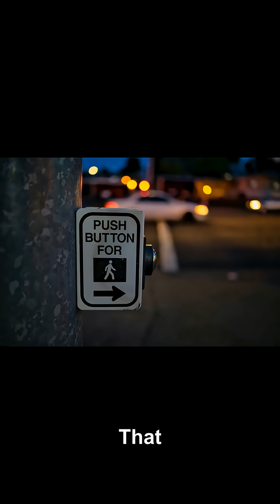Neil deGrasse Tyson Explains the Strange Path of Oumuamua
When the interstellar object ‘Oumuamua flew through our solar system, astronomers expected its path around the Sun to follow simple gravity. Instead, as Neil deGrasse Tyson explains, its actual trajectory refused to line up with our predictions. The object curved away just a bit differently than a normal rock should, sparking debates about comets, outgassing, and even alien tech.

In this video, Neil Tyson walks through why comets often misbehave when they get close to the Sun, how jets of gas can subtly push them off a purely gravitational orbit, and what made ‘Oumuamua so unsettling: there was no obvious outgassing to see. If you’ve ever wondered how scientists tell the difference between a regular space rock and something truly anomalous, this breakdown will help you follow the physics behind the headlines.

We’ll unpack what astronomers knew, what surprised them, and why strange trajectories don’t automatically mean extraterrestrials. Perfect for anyone curious about Oumuamua, interstellar objects, and weird space anomalies.